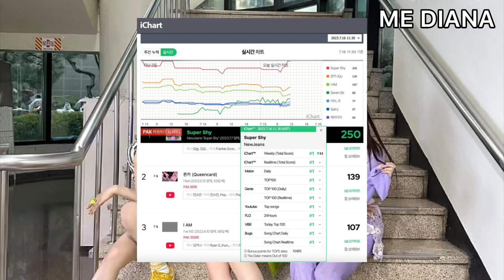Super Shy Perfect All Kill dan Jadi Lagu Ke Empat Di Korea Yg Mencapai di 2023